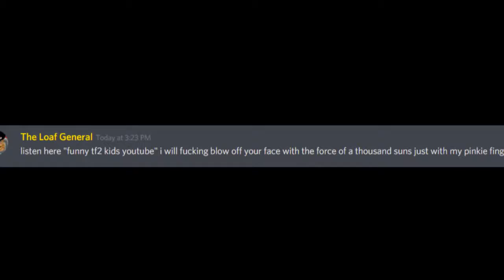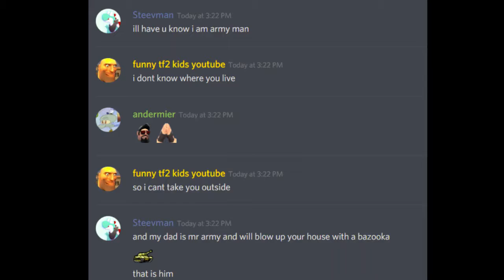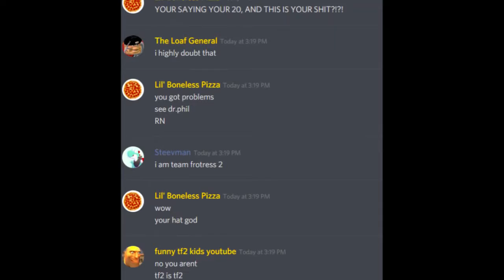Report the people who were mean to me fun for all ages family friendly